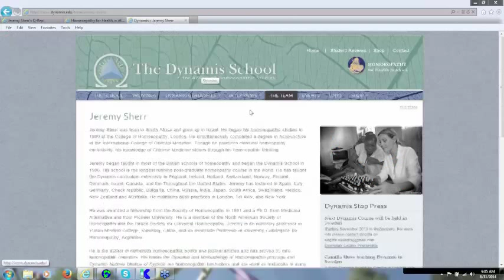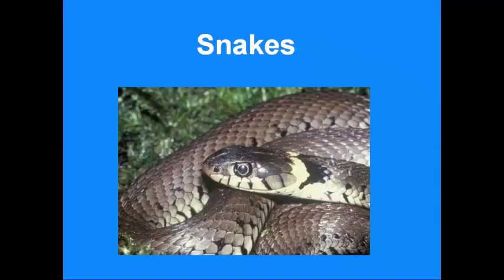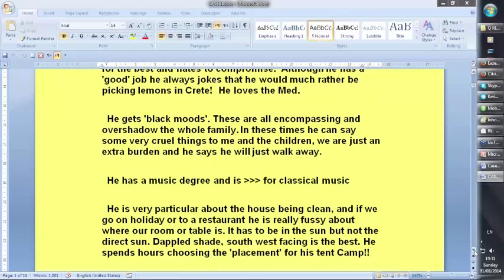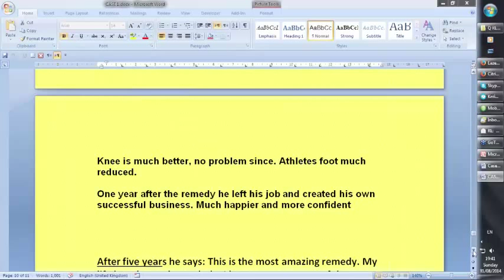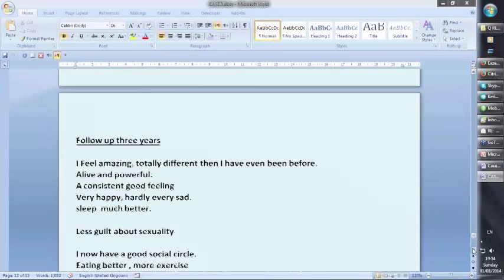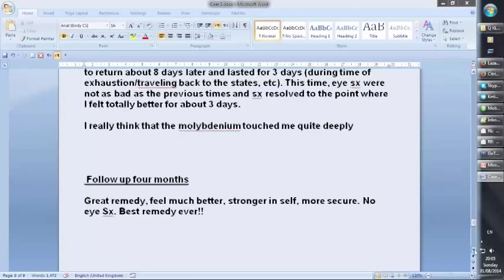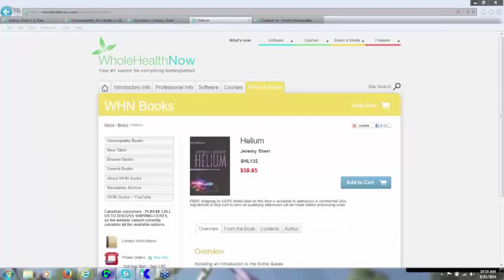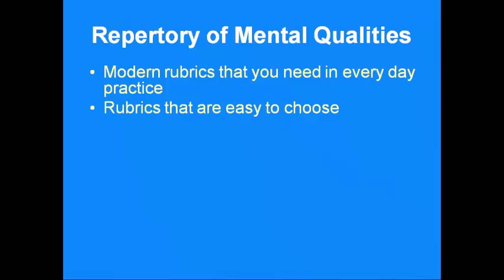Q Repertory with Jeremy Sherr and Kim Elia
Kim Elia hosts Jeremy Sherr in this webinar that showcases the use of Jeremy's Q Rep, the repertory of mental qualities.